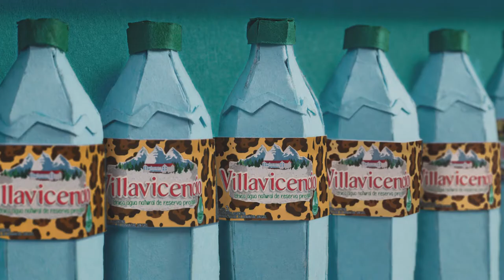Yaguareté: Dejá tu huella para salvarlo!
El yaguareté, emblema de la recuperación de los bosques

Se presentó la iniciativa “DejáTuHuella” en formato audiovisual, para concientizar a los argentinos sobre el cuidado de la selva misionera. Esta enfocada en la regeneración ambiental, en salvar al yaguareté y mejorar la biodiversidad del país.

Crédito: Campaña Villavicencio
Dir. Fernando Salem / Matías Goldberg
Cliente: Aguas Danone
Prod: El Perro en la Luna
Prod: Can Can Club
Dir Arte: Mariano Bergara
Realización: Can Can Club / Guardabosques
Animación: Can Can Club (Mab + Becho)
Voz: Adrián Dargelos

MISIONES. ARGENTINA